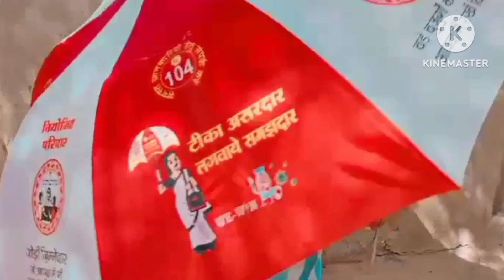A for airplane ,a for apple ,b for ball, c forcat, phonics song,abcd,a se anar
अ से अनार,Phonics song with to words,ABC alphabet song,A forapple bfor ball,  A for airplane

Your queris
a for apple a for apple a for apple
afor apple a for and
a for apple spelling
a for apple apple apple
a for apple apple mane se
a is for apple
aa apple
alphabet a for apple
chu chu tv a for apple apple
a for apple for ball
a for apple a for apple b for
for apple b for bal
Study centre
 A for apple
abcd
अ से अनार
 phonics song,
 abcde, a for apple b for ball
abcd song
ए फाॅर एप्पल
एबीसीडी
 nursery rhymes
a b c d e f g
alphabets
abcd cartoon
A for Apple
Golu ke tv
abc,

Hello Friends
pleased
@chu chu tv  Nursery rhymes &kids song
@naIma study
@Chu chu tv hindi
@Hindi pari kathaen
@chum chum tv
@Hindi english pathasala
@Study for kids
अस् अनार आस् आम
Chun chun kids tv